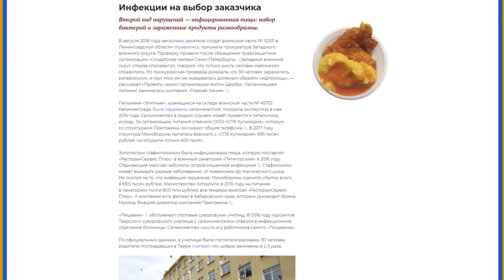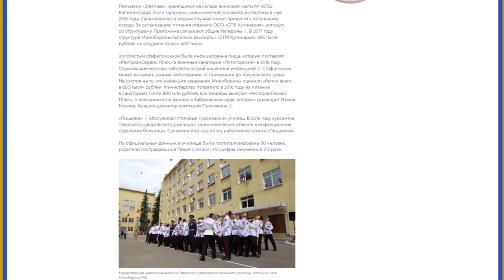Шеф и повар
Червяки, тараканы, волосы, сальмонелла и многочисленные судебные иски. Какой едой кормит российских школьников “кремлевский повар” Евгений Пригожин? Расследование медиаресурса “Проект”